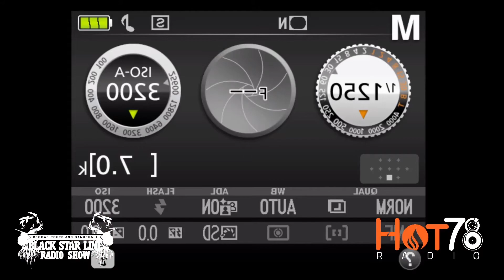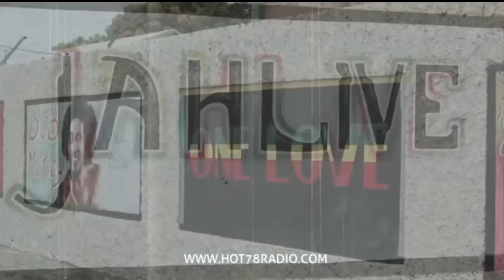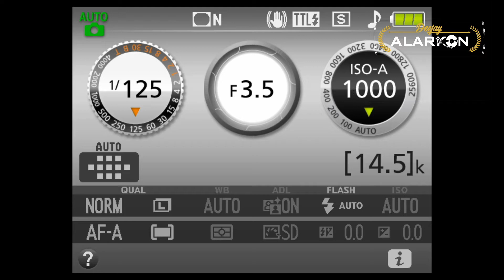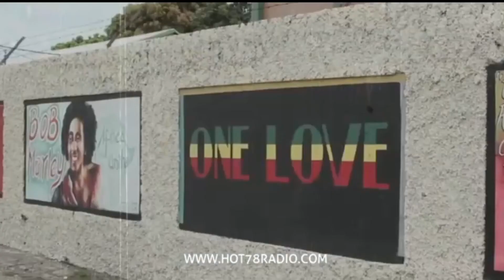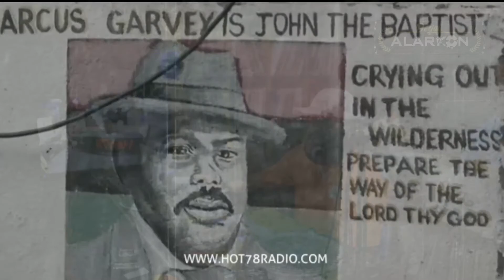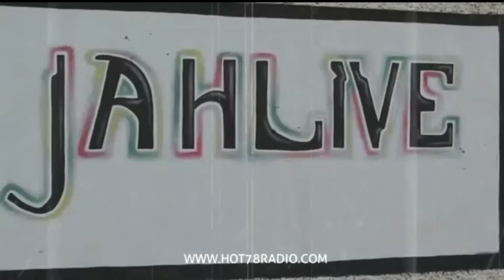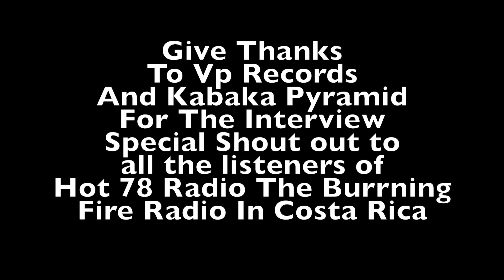kabaka Pymarid Full Interview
Entrevista a kabaka Pyramid Black Star Line Radio Show Hot78Radio